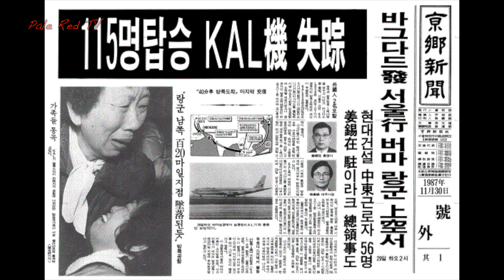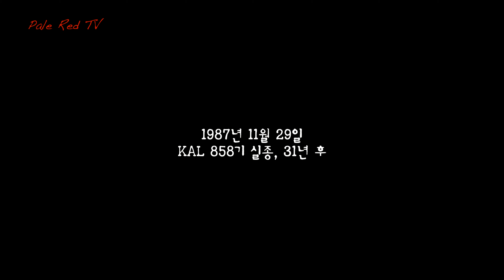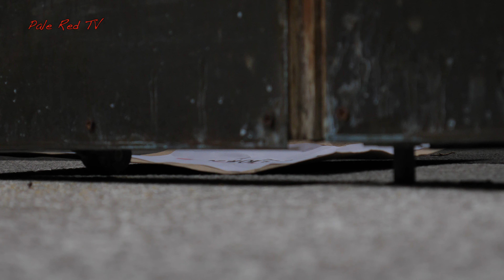KAL858 사건 31주기, 그들이 연희동을 찾은 이유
KAL858기 '추정' 기체잔해 발견, 재조사 요구

“사고지역에서 기체 잔해가 발견되었음이 확인된 만큼 국토부는 발견된 잔해들을 회수하고, 전면적인 KAL858기 사고 재조사에 적극 나서주십시오.”

‘KAL858기 가족회’와 ‘KAL858기 사건 진상규명 대책본부’는 사건 31주기를 맞은 29일 오전 11시 서울 연희동 전두환 전 대통령 집 앞에서 기자회견을 갖고 미얀마 안다만 해상 지역에서 KAL858기(보잉 707기)로 추정된다며 기체 잔해 일부를 공개하고 이같이 요구했다.

JTBC는 안다만 해역 사고지역 취재 결과 1995년과 1996년도에 미얀마 사고 지역에서 항공기 잔해들이 다수 발견되고 현재까지 일부 잔해들이 보존돼 있음 확인하고 일부 잔해를 국내로 가져왔다.

가족회는 ‘KAL858기 가족들이 학살자 전두환에게 보내는 항의문’을 통해 “2018년 11월 중순에 한 방송사가 미얀마 지역 해안가를 찾아가 널브러져 있는 기체 잔해들을 사진으로 보내왔을 때, 우리는 분노했고, 오열을 했다”고 밝혔다.

‘KAL858기 사건 진상규명 대책본부’ 총괄팀장을 맡고 있는 신성국 신부는 “지금 우리 앞에 31년 만에 나온 이 기체 잔해는 1995년과 1996년 미얀마 안다만 해역, 즉 아부다비에서 방콕으로 오는 그 대한항공 항로다. 그 항로지점에서 발견된 잔해다”며 “아직까지 이 잔해가 KAL858기 것인지는 전문가들에 의해서 검증해야 한다”고 말했다.

이어 “한 방송사의 취재결과 그 지역에서는 두 번의 사고가 있다고 한다. 1987년 11월 29일 대한항공 858편 사고가 있었고, 2016년 미얀마 전투기 사고가 있었다고 한다. 그러나 이 잔해는 1996년에 발견되고 또 건져올렸기 때문에 2016년 미얀마 전투기 사고와는 관계가 없다”면서 “결국 KAL858기 그 사고 잔해일 가능성이 크다는 것이 저희들이 입장”이라고 설명했다.

JTBC는 국토교통부에 이같은 사실을 알리고 진위 판정 등을 요청했지만 국토부는 이에 응하지 않은 것으로 알려졌다.

가족회는 성명서를 통해 “KAL858기 사건 관련한 외교부 비밀문서가 새롭게 밝혀졌고, 국정원(구 안기부)이 ‘무지개 공작’을 실행하여 사건 조작 사실이 드러난 만큼, 정부는 사건의 진상을 밝히기 위한 진상조사위원회를 만들어 달라”고 요구했다.

JTBC 스포트라이트팀 봉지욱 기자는 지난 24일 자신의 페이스북에 “국내 취재 과정에서 외교부 비밀문건을 다량 입수했다”며 “당시 안기부와 외교부가 어떤 작전을 펼쳤는지 일자별로 생생하게 나”온다고 밝혔다.

주요 내용으로는 △테러용의자 마유미(김현희)를 대통령 선거(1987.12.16) 전까지 데려오라는 상부의 지시가 있었다 △실종 8일째인 12.6 부터 아예 조사단은 발 빼고, 대한항공과 현지 대사관만 중심으로 (수색)하라고 내놓았다 △(12월) 11일에 정부조사단 철수하라고 명령했다 등이다. 대체로 알려진 사실이지만 외교부 공문을 통해 확인된 것은 처음이다.

봉지욱 기자는 “자세한 내용은 29일(목) 방송에서 다루겠다”고 예고했다. 특집방송은 29일 오후 9시 30분 방영될 예정이다.

가족회는 “우리는 30년 동안 김현희에게 공개 토론회를 제안했지만 김현희는 응하질 않았다”며 “김현희는 공개 토론회에 나와서 피해자 가족들의 의혹을 해소해주기 바란다”고 촉구했다.

가족회는 또한 전두환 전 대통령에게 보내는 별도의 항의문을 통해 “네가 인간이냐? 짐승이냐? 악독하고 잔인한 살인마 아니냐?”고 원색적으로 비난하고 “우리는 반드시 동체와 유골을 건져올려 전두환과 공범집단, 김현희의 범죄를 반드시 처벌할 것”이라고 밝혔다.

신성국 신부와 가족 대표들은 미얀마에서 발견된 비행기 잔해 일부를 공개하고 헌화한 뒤 전두환 자택으로 몰려갔으나 경찰에 가로막히자 거세게 항의하며 몸싸움을 벌였고, 이 과정에서 가족 한 명이 실신해 119 구급차에 실려가기도 했다.

경찰의 저지에 가족회 대표 3명만 전두환 자택 대문에서 항의문 전달을 시도했지만 반응이 없어 항의문을 대문 밑으로 밀어넣고 발길을 돌렸다.

많은 기자들이 몰린 가운데 이종문 한국진보연대 대외협력위원장의 사회로 진행된 이날 31주기 추모제는 가족회 김호순 회장과 임옥순 부회장이 규탄발언을 했고, 평화의길 이사장 명진 스님과 이상규 민중당 상임대표가 연대발언을 했다.

기자회견과 헌화, 경찰과의 충돌 과정에서 가족회와 대책본부 회원 일부는 눈물을 흘리며 격한 감정을 표출하기도 했다.

김호순 가족회 회장은 “유품 하나 아무 것도 없는데 소복 입혀가지고 반공 궐기대회, 뭘 찾아놓고 이용을 해야 되는데, 이용했다”며 “어부가 건질 수 있는 기체를 왜 대한민국은 가족들에게 안 찾아 줬느냐”고 성토하고 “기체 어디에 있는가 다시 미얀마 가서 재수색 간절히 부탁드린다”고 말했다.

임옥순 부회장은 장문의 글을 써와 “저는 이 사건은 잊혀진 사건이 아니고 정권에 의해 언론에 의해 국민에 의해 철저하게 외면당한 사건이라고 생각한다”며 “어느덧 죽지 못해 살아왔던 31년의 세월이 흘러 어린 딸들은 이제 그때 당시 내 나이를 훌쩍 넘어 학부형이 되어 있다”고 말하고 “제가 살아생전 이 사건이 명명백백히 밝혀지는 것을 보지 못한 채 남편 곁으로 가면 남편을 어떻게 볼 수 있을까 두렵다”며 눈시울을 붉혔다.

명진 스님은 “31년전 그날 바로 오늘, 이유도 모른 채 죽어간 115명의 원혼은 저승에서도 편히 쉬지 못하고 있다”며 “진실은 결코 눈감지 않는다. 이제 정부가 나서야 한다. 진실을 명백히 규명하고 국민의 눈물을 닦아줘야 한다”고 강조했다.

이상규 민중당 상임대표는 “지금이라도 진상조사를 위해서 문재인 정권은 정권차원에서 할 수 있는 모든 국가기관을 움직여서 낱낱이 밝혀내고 재조사 재수색을 해야 한다”면서 세월호 사건 사례를 든 뒤 “이제 대한민국의 역사에 묻혀 왔던 이 수많은 의문사들, 특히나 정치공작의 혐의가 짙은 이 사건들은 하나하나 밝혀내서, 이 통한을, 이 유족들 관련자들의 한을 반드시 풀고, 앞으로 이런 일들이 벌어지지 않도록 어떤 권력이 들어서라도 국민을 우러르고 국민을 위해서 일 할 수 있는 이런 세상이 이제는 와야 할 것”이라고 말했다.

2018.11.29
통일뉴스 김치관 기자